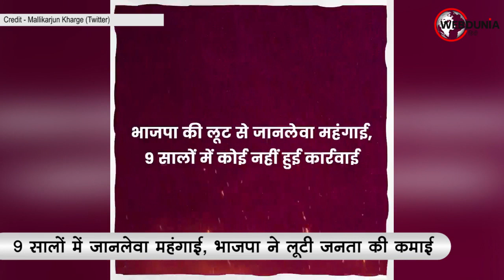खरगे के निशाने में मोदी सरकार, कहा- 9 सालों में जानलेवा महंगाई, भाजपा ने लूटी जनता की कमाई!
मोदी सरकार और भाजपा देशभर में 9 साल पूर्ण होने का जश्न मना रही है। मोदी के मंत्री आज देश भर में प्रेस कॉन्फ्रेंस कर सरकार द्वारा किए गए काम गिनाएंगे। इस बीच कांग्रेस अध्यक्ष ने भाजपा पर हमला करते हुए महंगाई, जीएसटी के बहाने मोदी सरकार पर जमकर हमला किया।